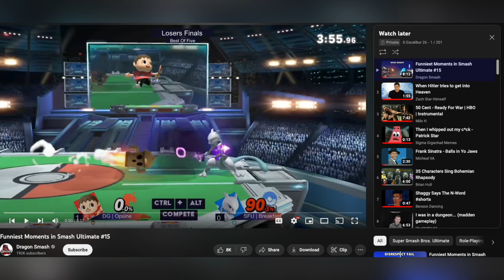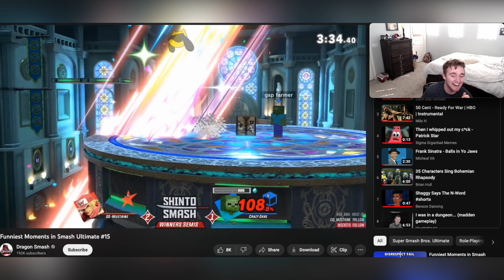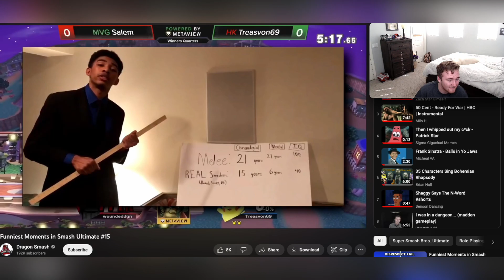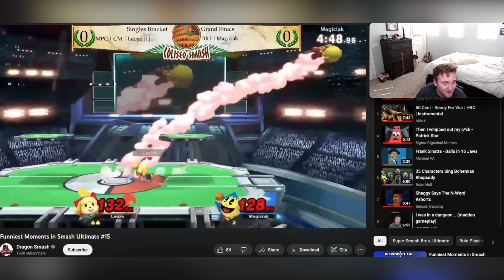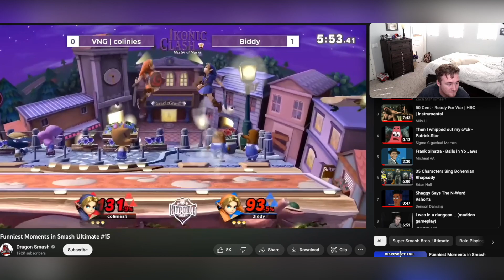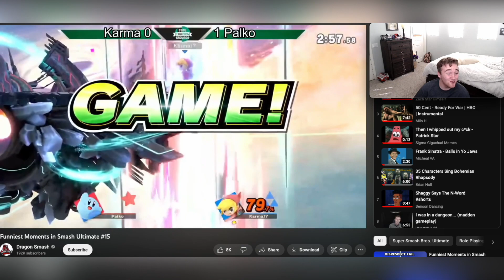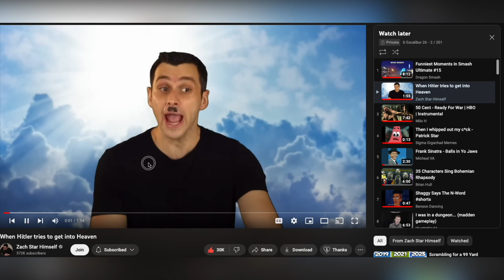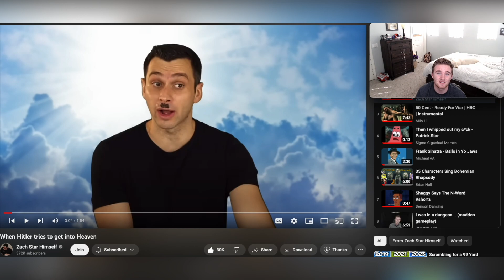Dragon Smash Reaction: Funniest Moments in Smash Ultimate #15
A great video overall! I really enjoyed these funny moments as they were great and enjoyed each one! Also big shoutout to TitanBombOmega as he was the one who requested this great video to me! I’ll see y’all in the next one!